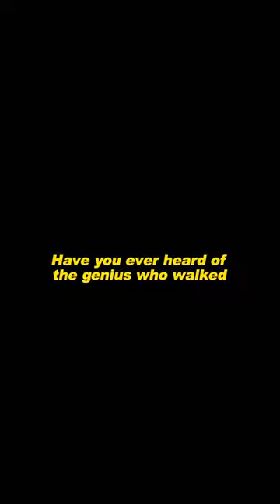🇵🇱Rediscovering Stanislaw Szukalski: His 👨‍🎨Artistic Brilliance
Discover the hidden legacy of Stanislaw Szukalski, an artistic trailblazer whose story has been overshadowed by history. Join us as we delve into Szukalski's remarkable life journey, exploring his groundbreaking artistic innovations and his courageous stand against Nazi propaganda, and celebrate the enduring impact of his artistic vision.